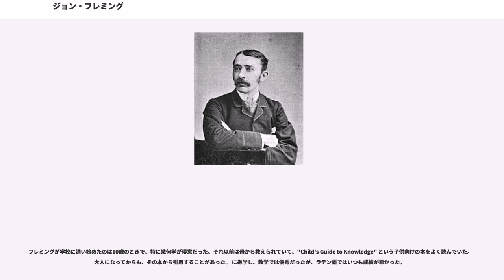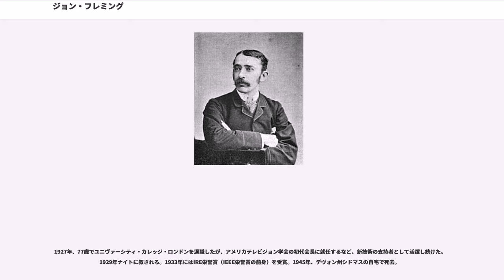ジョン・フレミング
ジョン・アンブローズ・フレミング（Sir John Ambrose Fleming, 1849年11月29日 - 1945年4月18日）はイギリスの電気技術者、物理学者。1904年、熱イオン管または真空管（二極管）「ケノトロン (kenotron)」を発明したことで知られている。また、数学や電子工学で使われるフレミングの法則を考案した。

敬虔なキリスト教徒で、ロンドンの教会（）で復活の証拠について説教したことがある。1932年、 の確立に関与している。子ができなかったため、遺産の多くを教会に遺贈した。写真家としてもかなりの腕前で、水彩画やアルプス登山を趣味とした。

ランカシャー州ランカスターに生まれる。父は会衆派教会の聖職者だった。ユニバーシティ・カレッジ・ロンドンにて学び、1877年ケンブリッジ大学セント・ジョンズ・カレッジ()に進学。1881年に学士号を取得し、1883年にフェローとなった。ケンブリッジ大学、ノッティンガム大学、ユニヴァーシティ・カレッジ・ロンドンで講師を務め、ユニヴァーシティ・カレッジ・ロンドンでは最初の電気工学教授に就任。また、マルコーニ無線電信会社()、フェランティ、エジソン電信会社後にエジソン電灯会社などのコンサルタントを務めた。1892年、変圧器の理論についての重要な論文をロンドンの英国電気工学会()に提出した。

フレミングが学校に通い始めたのは10歳のときで、特に幾何学が得意だった。それ以前は母から教えられていて、"Child's Guide to Knowledge" という子供向けの本をよく読んでいた。大人になってからも、その本から引用することがあった。 に進学し、数学では優秀だったが、ラテン語ではいつも成績が悪かった。

子供のころから技師になりたいと思っていた。11歳のとき自分の工房を持ち、エンジンつきの船の模型を作っている。またカメラを自作しており、生涯に渡って写真撮影を趣味とした。色々なものを作るのに必要な資金は一家の財政ではまかなえず、学校に通うと同時に働いて稼いだ。

ユニヴァーシティ・カレッジ・ロンドンでは数学者オーガスタス・ド・モルガンと物理学者 に師事し、学士号を取得して1870年に卒業。その後 （現在のインペリアル・カレッジ・ロンドン）で化学を学ぶ。そこで初めてボルタ電池に出会い、最初の論文のテーマに選んだ。当時新たに創設されたロンドン物理学会（現在のイギリス物理学会）に最初に提出された論文で、同会の議事録1巻目の最初のページに記されている。金銭的に行き詰ってきたため働き始め、1874年夏にはパブリックスクールで科学講師をして年に400ポンドを稼いだ。独自の研究も続け、ケンブリッジ大学のジェームズ・クラーク・マクスウェルに師事。彼が受けたマクスウェルの講義は非常に難解だった。フレミングによればマクスウェルの講義は不明瞭な部分が多く、「逆説的で暗示的な言い方」が多かったという。時には聴講生がフレミング1人だけということもあったという。今度は化学と物理学で首席で卒業。その後ケンブリッジ大学で1年間機械工学実験の実演者として勤め、ノッティンガム大学で物理学と数学の教授になったものの、1年以内に他に移った。

1887年6月11日、バースの法務官の娘と結婚。その妻とは死別し（1917年）、1928年7月27日にブリストルの歌手と結婚した。

1882年にノッティンガム大学を去ると、フレミングはエジソン電灯会社で電気技師として勤め、新たに創業したフェランティで交流システムについて助言したりしている。1884年、ユニヴァーシティ・カレッジ・ロンドンで電気工学の教授に就任。イングランドでは初の電気工学教授職である。これは大変な名誉だったが、実際に提供された機器は黒板とチョークだけだったと、後の自伝で記している。そのころフレミングの法則を発表した。この法則はフレミング右手の法則とフレミング左手の法則から成り、マイケル・ファラデーによって発見された電磁誘導（モーターや発電機などの基礎原理・専門分野では電磁気学がある）を判りやすく人間の手の形で表した物として知られている。
これは彼がロンドン大学で教鞭をとっていた際、何度電磁誘導を説明しても「電流によって発生する磁場」と「磁場...